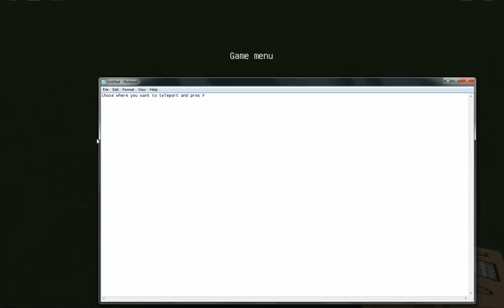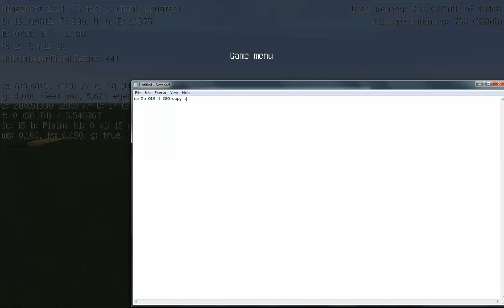How to make a portal in Minecraft